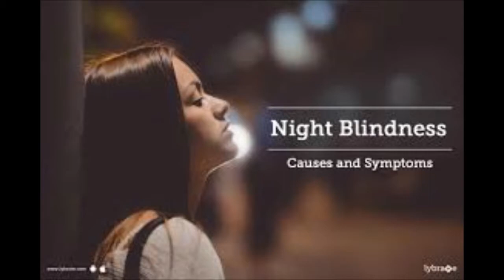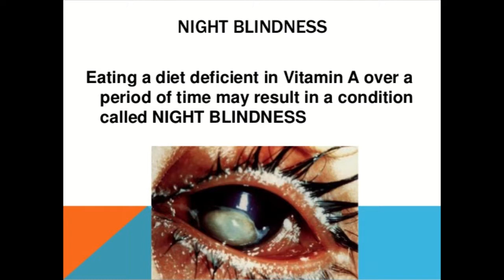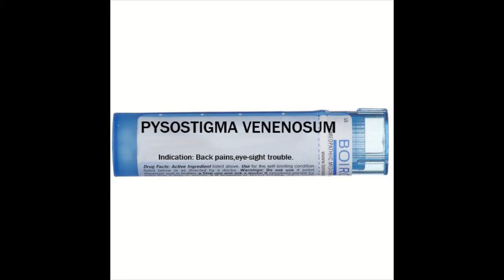Homeopathy Medicine for Nyctalopia (Night Blindness) रतौंधी का होम्योपैथिक इलाज